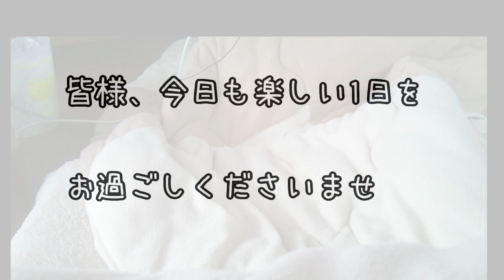【おもしろ猫】ドライヤーと戦う